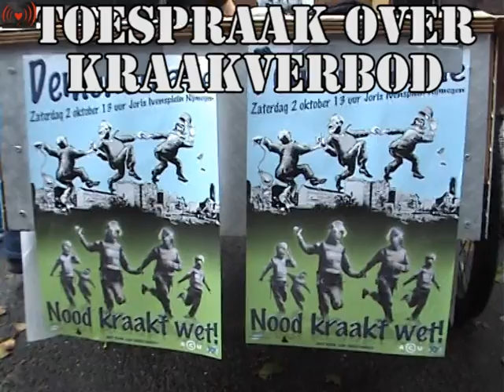Toespraak over kraakverbod.NMG demonstratie part 138a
Squating after October 1st, 2010 (Netherlands)
    * Living in a squat will be less secure. With this new law police can be at your door any moment. Keep your door closed when the police is around. Talk through the mailbox or from a window on the second floor.
    * There is no reason left for the police to enter newly squatted buildings in order to check vacancy.
    * Squatting is no longer protected by law, but is still justified. Laws can always be scraped again. If enough people want to get rid of this law squatting will be possible again soon. So tell your community why you squat, whether it is against speculation or simply because you do not have a roof over your head.
    * If you have an agreement with the owner make sure you have copies to show the police. Put verbal agreements on paper and copy it.
    * There is much talk about whether or not to evacuate after the 1st of October 2010. Municipality, police and the Public Prosecutor make this policy. Your local Squatting Information Point (KSU) may know more about the local policy. The local municipalities can clarify some of your questions. When you are not satisfied with their answers contact your KSU, a lawyer or for example Stichting 138a.

By continuing to squat it will be impossible and unaffordable to maintain this law. Maintaining this law may be further discouraged by immediately re- squatting evicted houses, by squatting two new houses after an eviction or by other solidarity actions.

Each squatting action must be fully used to convince people that squatting is still necessary. Should the police be used to protect vacancy? Should antisocial speculators be protected? And should the housing shortage be maintained? We should not choose between winning public opinion or continued activism. We need both! Neither should we choose between living quietly or permanent campaigning. By actions we can show the authorities that maintaining this law is unnecessary and impossible. Only then might we live peacefully again.